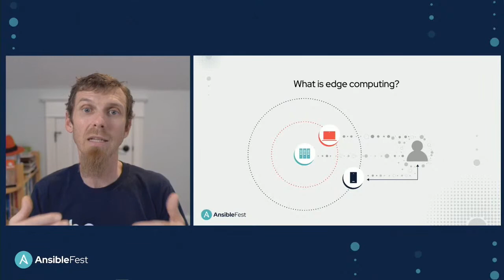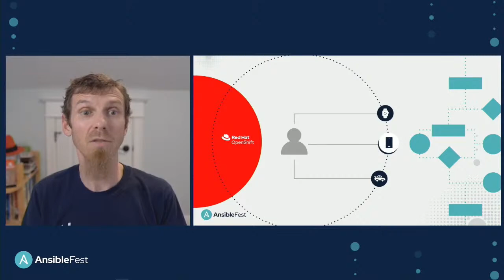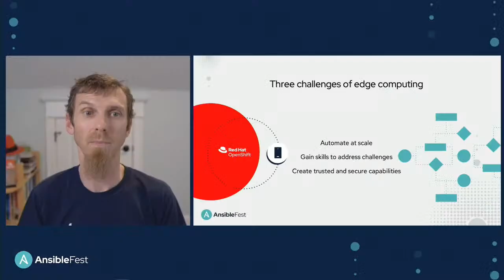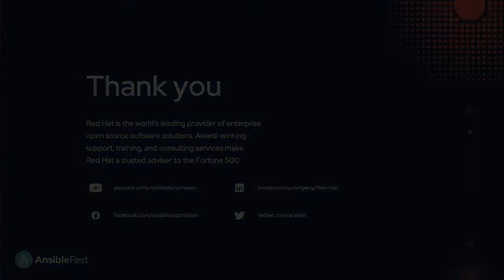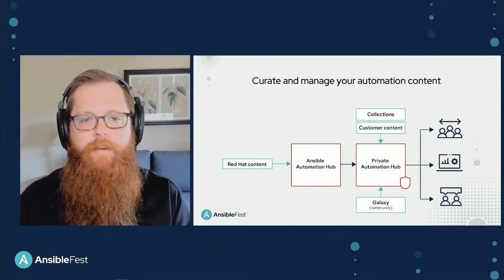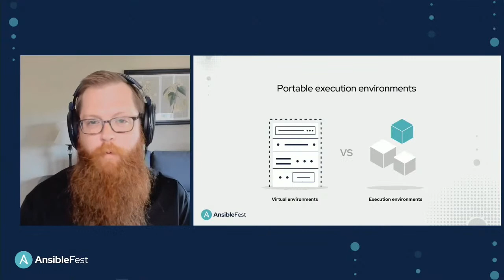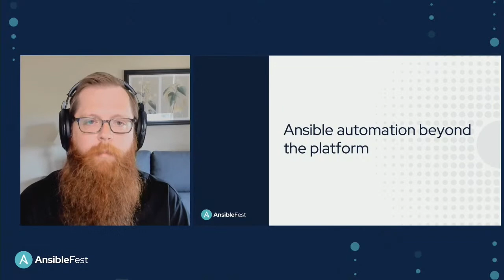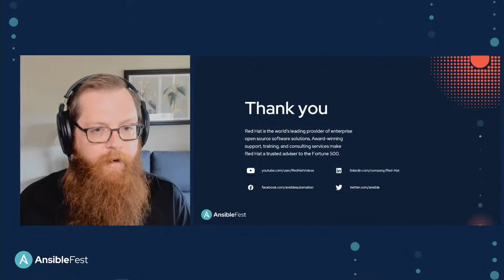AnsibleFest 2020 Live: Day Two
Catch the opening keynotes from AnsibleFest live.